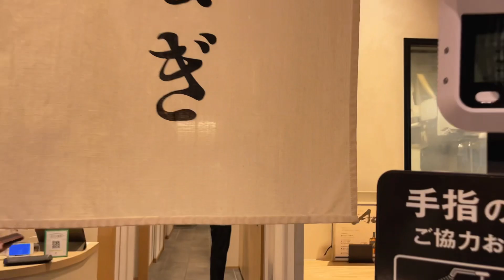うなぎ四代目菊川東京駅 黒塀横丁店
老舗の目利きで選ぶ自信の一本うなぎが評判のうなぎ四代目菊川さん。
創業から90年以上、老舗の卸問屋を営んできた会社が出店しています。
たくさんのうなぎと向き合い理想とする味わいを求めて自信のある1匹を選ぶ目を養っていると評判です。うなぎの旨さに徹底的にこだわったゆえに、「誤魔化しも妥協もはない。だから丸ごと一本をありのままの姿で味わって頂きたい」という思いから生まれたのが、名物「一本うなぎ」です

創業90年の歴史を誇るうなぎ・川魚卸問屋「中庄商店」の四代目が創設した、うなぎ料理店です。
名古屋から始まり、三重、石川と店舗を増やし、東京に２年前から進出して評判を呼んでいます。
産地は特定せず、その時季に合わせて脂ののりが良いうなぎを生きたまま店舗へ配送しています。
必要な分だけを店頭で捌くようです。
捌きたてのうなぎは、身がふわっとして臭みがなく、うなぎ本来の旨味を最大限に堪能できるようです。
２種類の炭を使い分け、蒸さず地焼きのみで仕上げる。うなぎの皮はパリッと身はフワッと。噛めば口のなかで脂がトロッと広がる絶妙さ。
「名物一本うなぎ」
皮はパリッと香ばしく、身はふわっと肉厚にとろっと脂ののったうなぎを提供してくれました。

うなぎ四代目菊川 東京駅黒塀横丁店
100-0005　東京都千代田区丸の内1丁目9番1号　JR東日本東京駅構内地下1階